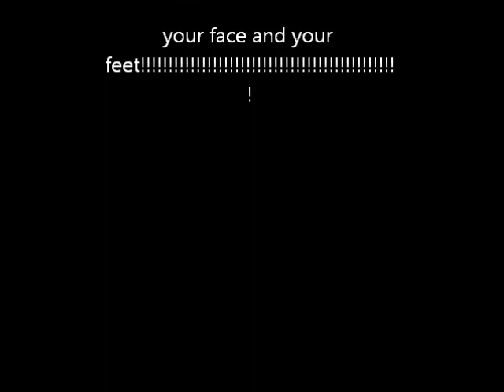lego-Flyingfish!!!!!!!!!!!!!!!!!!!!!!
aaaaaaaaaaaaaaaaaaaaahhhhhhhhhhhhhhhhhhh love thisssssssssssss!